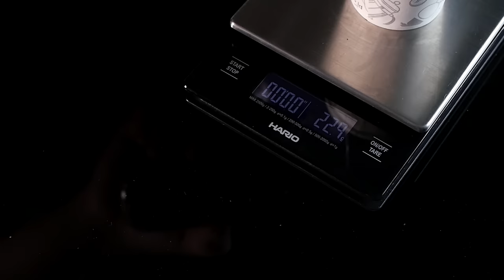How to V60 (POUR OVER)